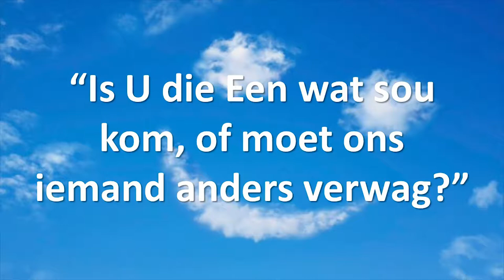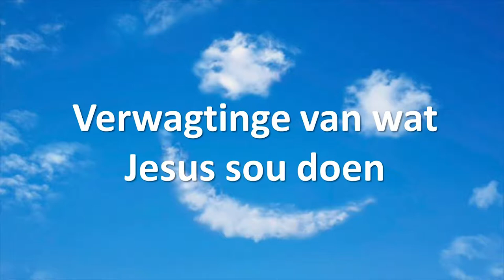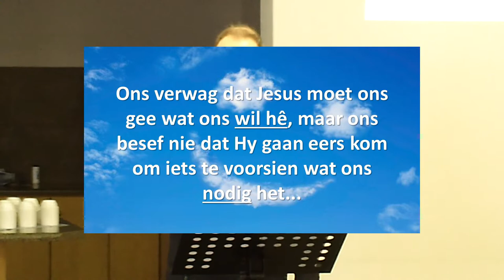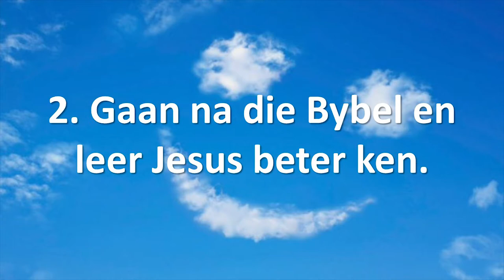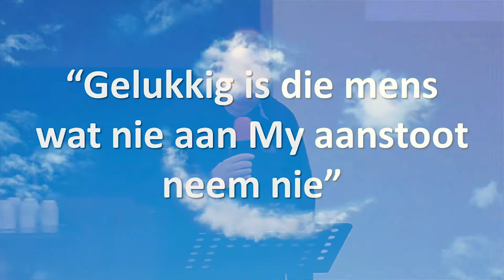Slaggate op ons lewenspad - Aanstoot neem